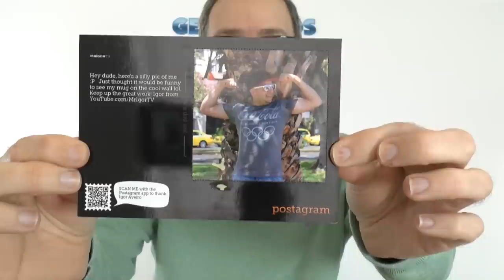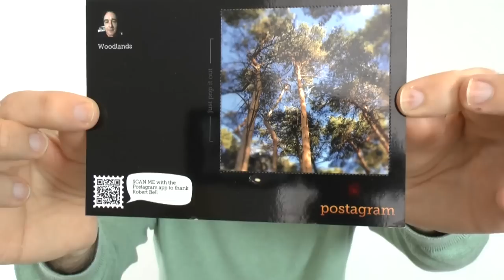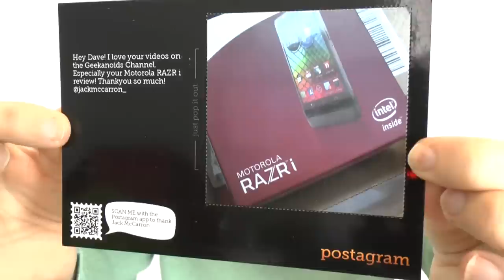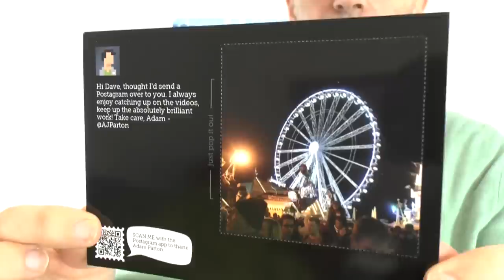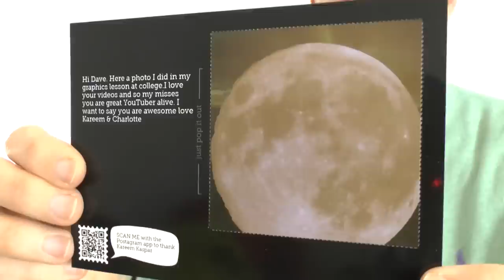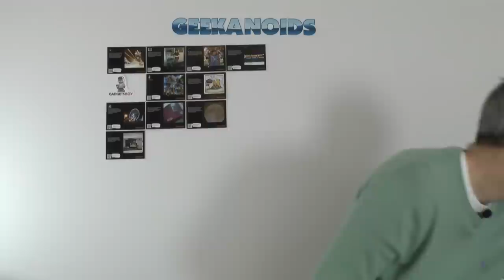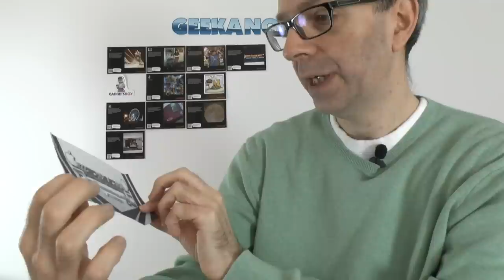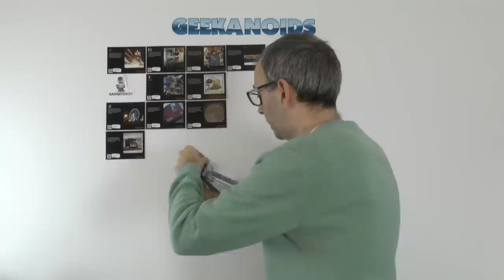Geekanoids Cool Wall #2 - Viewer Messages & Gifts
Geekanoids Cool Wall #2 - Viewer Messages & Gifts ... the postbag certainly had many more messages in than I ever expected. See who gets featured on the best Cool Wall on YouTube. Details below about how to get featured.

*Please note, sending something in does not guarantee you will get featured.